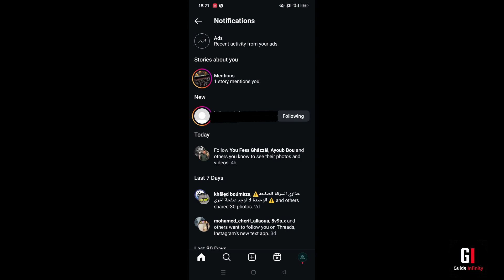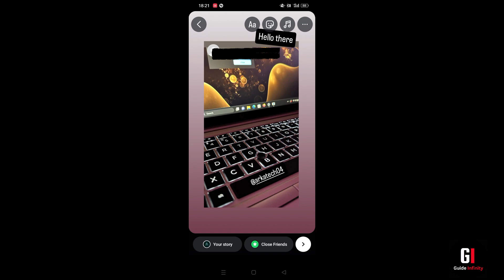How To Share Someone's Story On Instagram - Easy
In this video I will show you how to report someone's post on Instagram story

 ✨Recommended VPN: ✨
Do you protect yourself online? Prices Start From Only $3.59/mo

Here at Guide Infinity - we will go through how to tutorials, technology tutorials, and tech tutorials.  We are dedicated to providing you with the best how-to videos and tutorials on a variety of topics